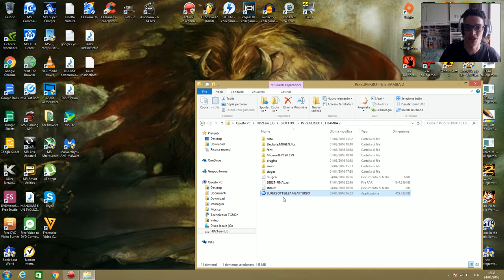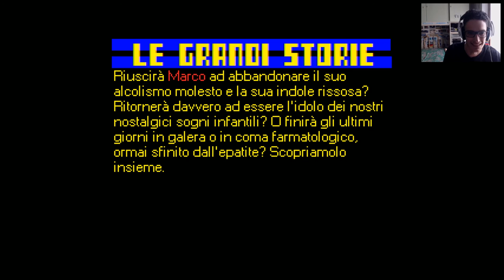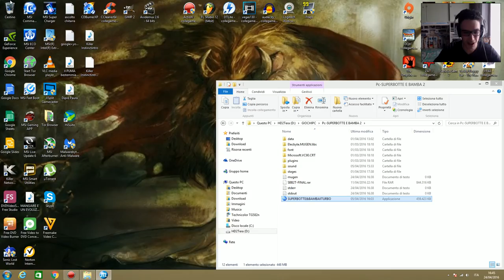MARCO COLUMBRO ON FIRE !!! - SUPER BOTTE & BAMBA 2 TURBO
Benvenuti nel primo episodio di SUPER BOTTE E BAMBA 2 TURBO !
Mi raccomando se il video vi è piaciuto lasciate UN LIKEZ,COMMENTATE E CONDIVIDETE PER FARMI CRESCERE !!!